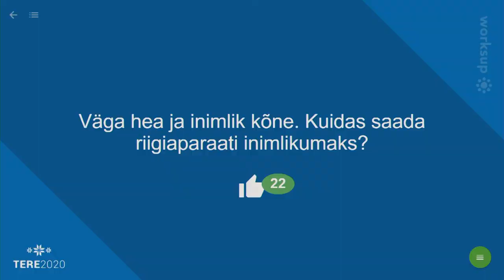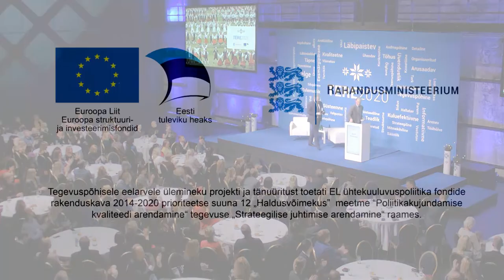Mona Lisa ja eelarvepoliitika (Mona Lisa and Fiscal Policy)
Rahandusministeeriumi eelarvepoliitika asekantsler Sven Kirsipuu  ettekanne "Eelarvepoliitika roll riigi juhtimises" TERE2020 konverentsil 10. oktoobril 2019 Tallinna Kultuurikatlas.

Sven Kirsipuu, Deputy Secretary General in Ministry of Finance of Estonia talks about the role of Fiscal Policy